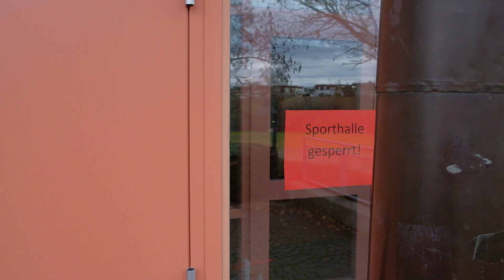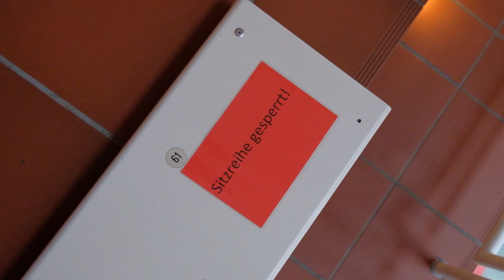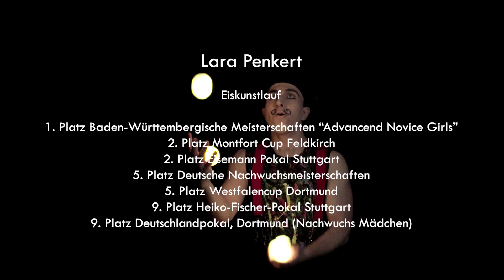Sportlerehrung 2020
Wegen der Coronapandemie hat die Sportlerehrung 2020 leider nicht als Präsenzveranstaltung stattfinden können. Um den erfolgreichen Athletinnen und Athleten dennoch eine Würdigung zu Teil werden zu lassen, haben wir einen kleinen Film gedreht. Die Urkunde wird den Sportlerinnen und Sportlern in den kommenden Wochen postalisch zugestellt.

Der Film enthält Material von Adobe Stocks und gemafreie Musik von